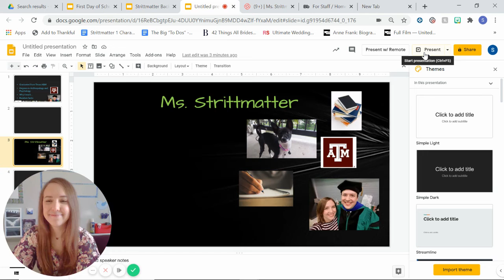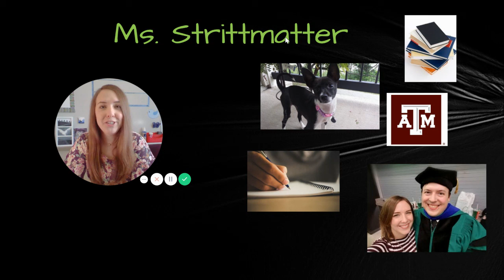Ms. Strittmatter--8th ELAR